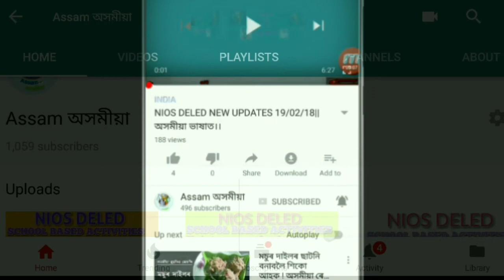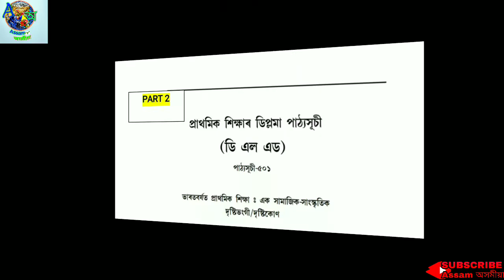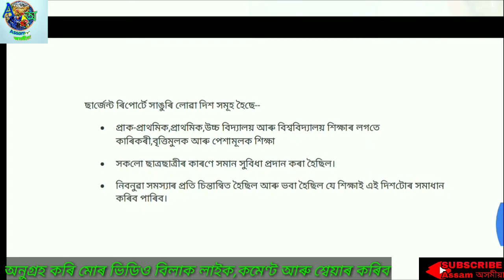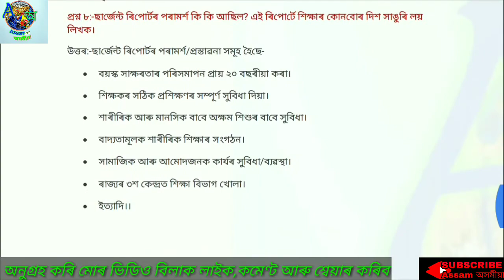২#NIOS ডি এল এড ৰ কিছুমান প্ৰশ্ন আৰু তাৰ উত্তৰ।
২#NIOS ডি এল এড ৰ কিছুমান প্ৰশ্ন আৰু তাৰ উত্তৰ।